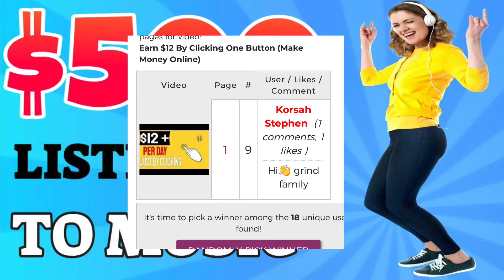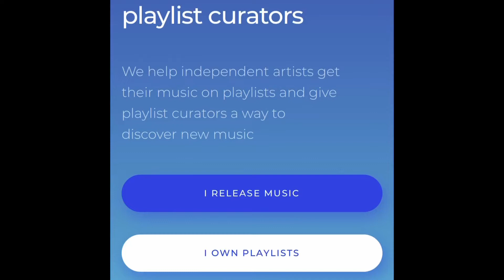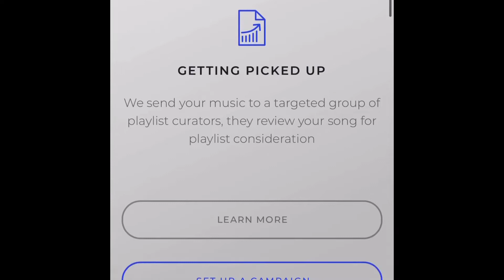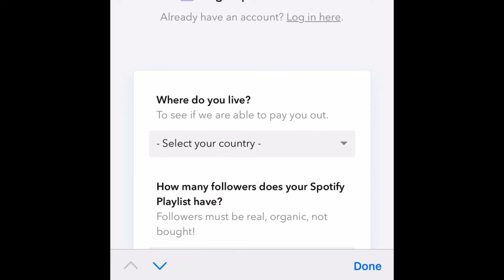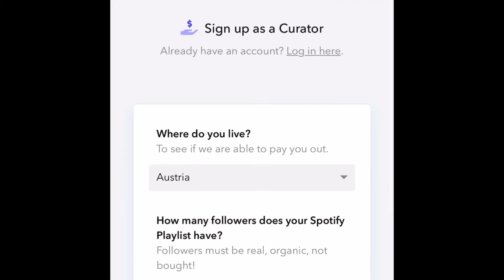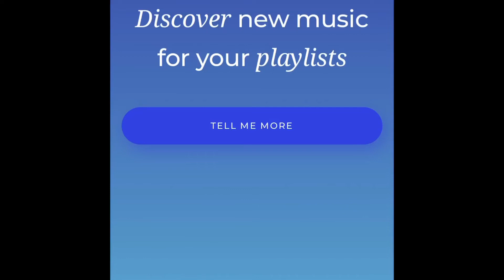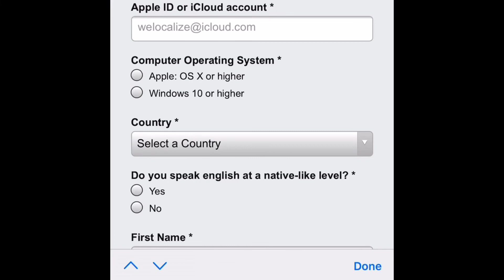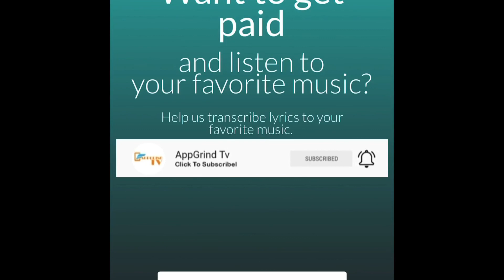Earn $500 In Hour Listening To Music (Make Money Online)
**Please subscribe now and you will automatically be entered in the money giveaway contest that I do every month when you watch the full video hit the like button and drop a comment in every video. **

Only For a Limit Time !

HELP US GET TO 2500 SUBS AND GET A CHANCE TO WIN A FREE AMAZON GIFT CARD OR FREE MONEY! (JUST LEAVE A COMMENT BELOW AND IF WE PICK YOUR COMMENT YOU WILL BE REWARDED the gift card or free money!

The Reason To Rant Show

Our apps

Apple Iphone
Swap Face- Swap faces in photos